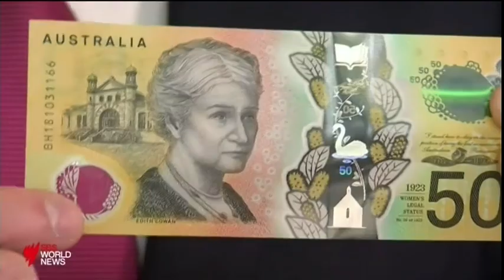Australia's new $50 note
Over the next few weeks, Australians should start to see the new $50

SBS Finance Editor Ricardo Goncalves takes a closer look.